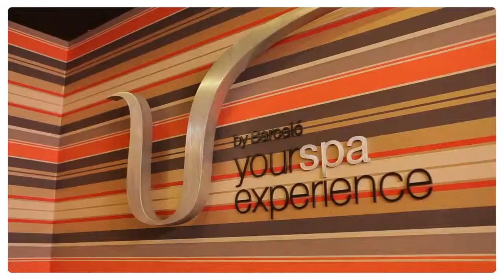Отель Barcelo Punta Umbria Beach Resort. Испания, Уэльва. Спа.